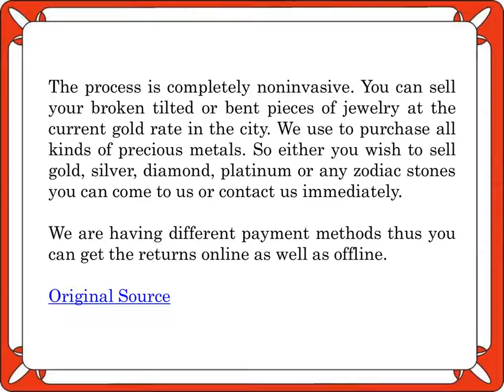Where Can You Get The Best Price For Broken Gold Jewelry?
Cashfor Gold & Silverkings is one of the best gold and silver buyer in Delhi NCR. In this video, you will know that where can you get the best price for broken gold jewelry